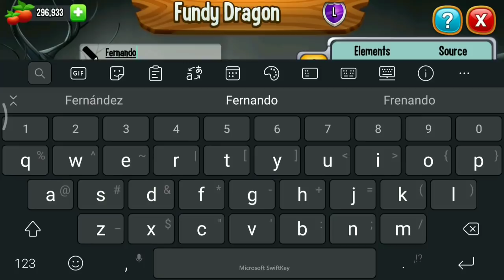I Got FREE FUNDY DRAGON From Dragon TV 😍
New dragon TV event that you can get free Legendary FUNDY Dragon from it